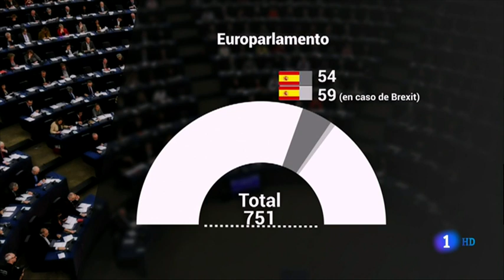Especial Informativo TVE: Arranca la campaña electoral 26-M (Municipales, Autonomicas y Europeas)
Servicios Informativos TVE
Copyright RTVE 2019
Arranca la campaña electoral para las elecciones Europeas, Autonómicas y Municipales del próximo domingo 26 de mayo